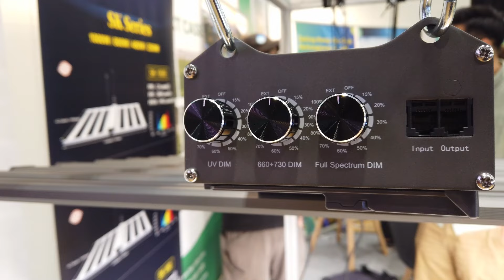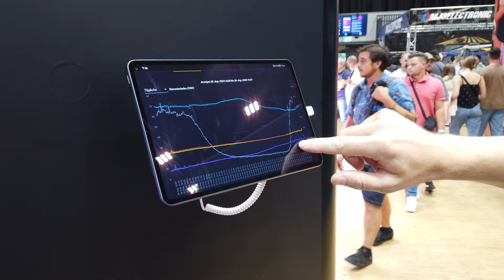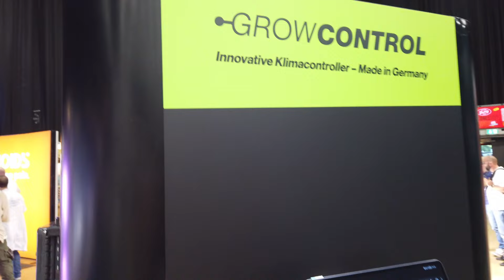Bloomtech News Oktober 2023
0:00 Intro
0:21 Rückblick auf die Messe in Düsseldorf
1:53 Interview Growcontrol in Düsseldorf
3:28 Bloomstar
4:24 Sanlight EVO 6 & Versionsupgrade auf 1.5
5:20 Was Plagron Power Buds ist
5:38 Neue Homeboxgrößen / Video
6:05 Neue Diamondboxgrößen
7:11 pH und EC Messgeräte von AquaMaster
7:42 Prima Klima Angebote, extra Video und Gewinnspiel / Video
8:37 Termine
9:27 Was geht